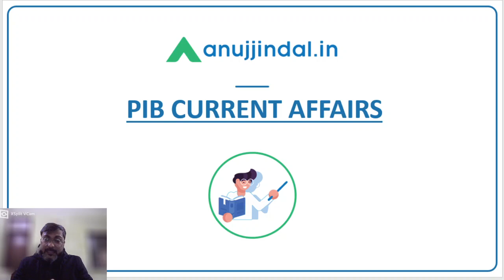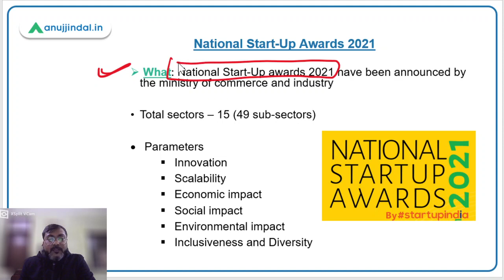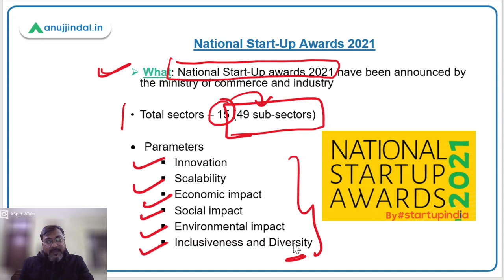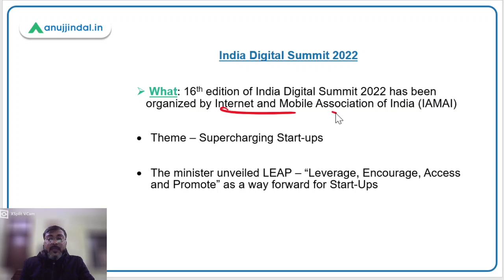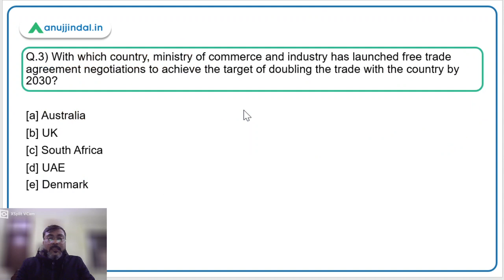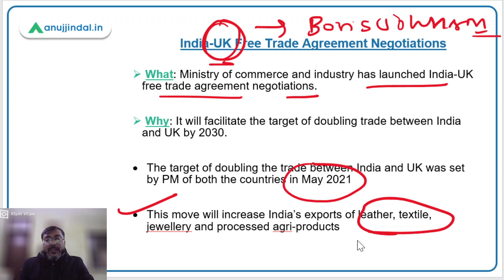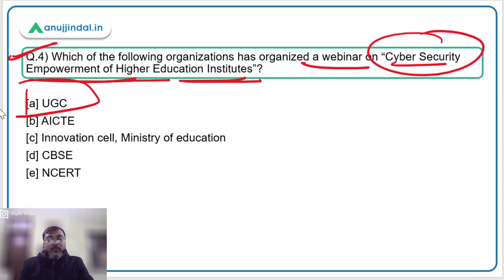PIB Current Affairs | RBI Grade B | January, Day 6 - Manish Sir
In this session we will discuss National Start-Ups awards 2021, India Digital Summit 2021, Webinar on cyber security, India-UK Free trade negotiations and other important PIB news.